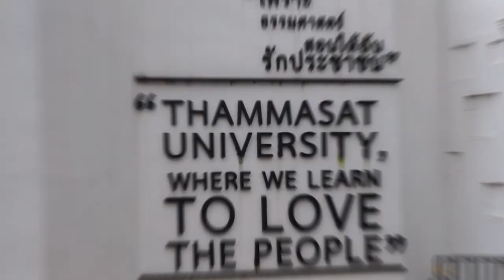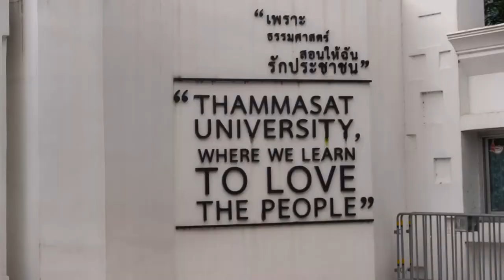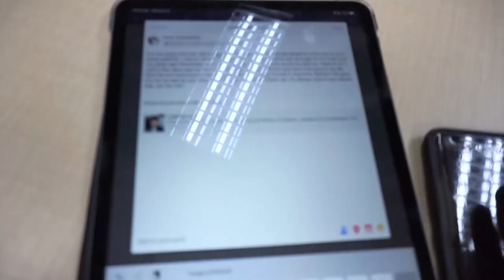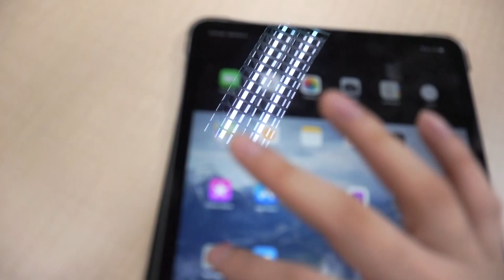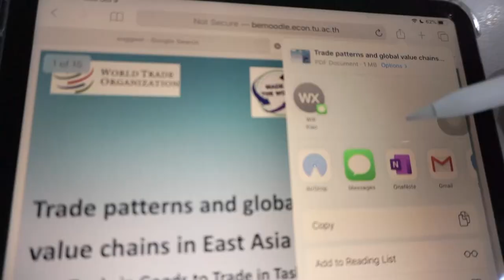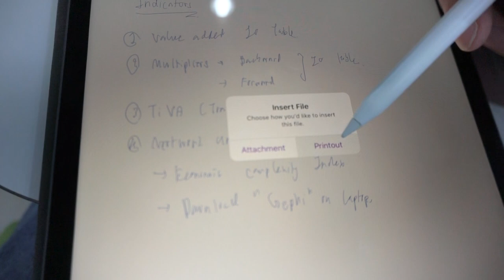A Day In My Life at Thammasat University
Hi guys! I haven't really seen any "A day in life at University" of Thai universities on YouTube, so i decided to bring you guys with me for a day as a senior student in Thammasat University, one of the oldest universities in Thailand. Hope you guys enjoy it! Beep!

Instagram: armpasut & armandlegs.j
Camera: Sony A6000
Editing Program: Adobe premiere pro